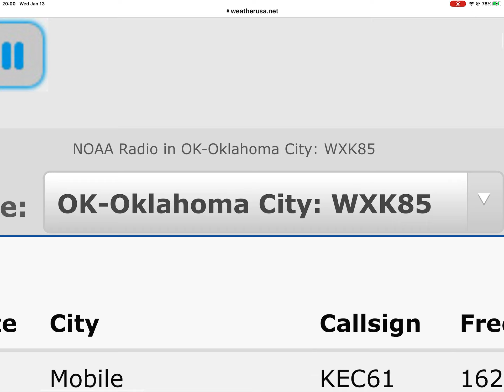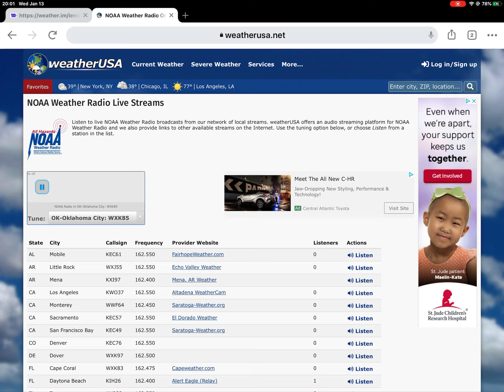EAS Required Weekly Test On WXK85 1/13/21 (EAS #312)